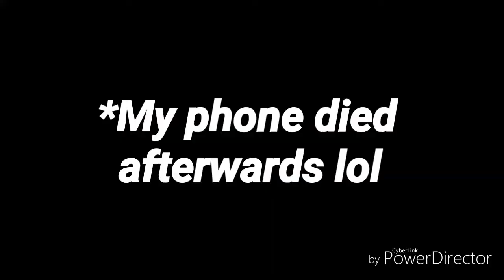2018 NASCAR South Point 400 Weekend P1: Donuts and Dirt Racin'